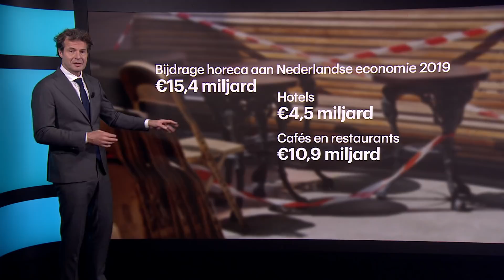Economie herstelt het snelst met Lockdown Light • Z zoekt uit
De maatregelen die het kabinet heeft genomen om coronaverspreiding tegen te gaan, raken vooral de horeca keihard. Toch is dit voor de economie op de langere termijn het beste medicijn om te herstellen.